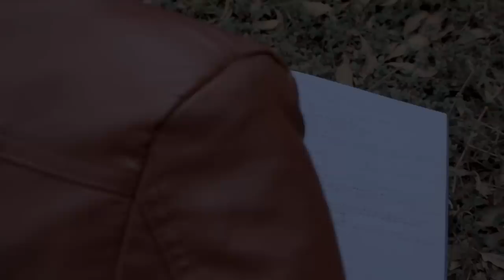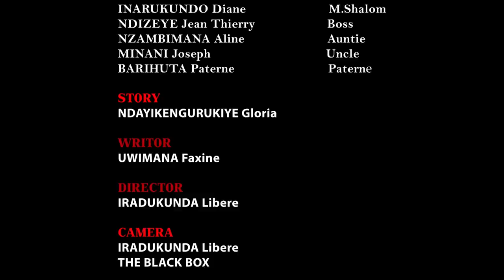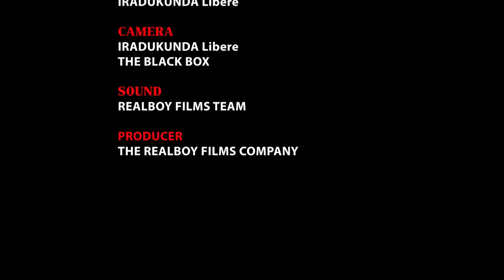Martha Film[full movie] Fanny lavine na Tambwe bibaye urudubi🙅🙅😥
Ukaba wakunze ibikorwa vyacu,ntugende urakoze SUBSCRIBE_COMMENT_SHARE